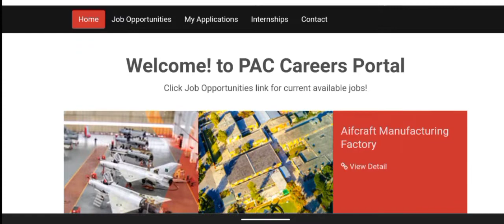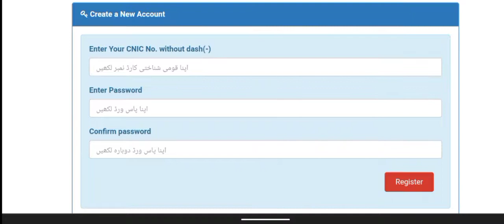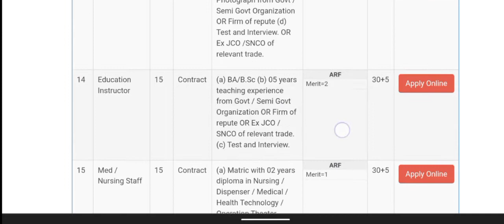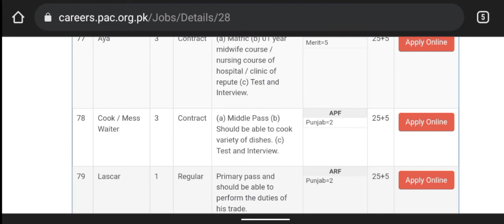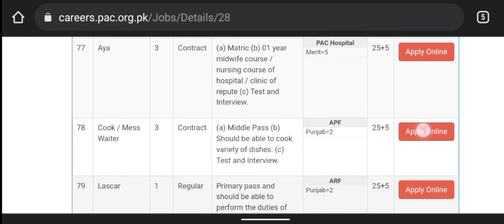PAC jobs December 2021 - pac jobs 2021 online apply